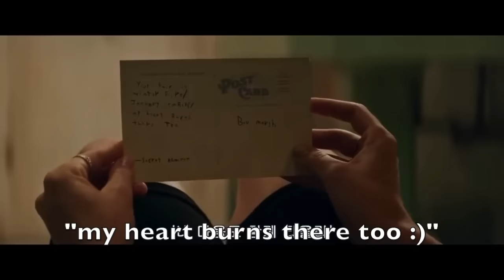Learn the Alphabet with Reddie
Learn your A-Zs with Riche and Eddie from IT Chapter 1 & 2

We did it guys! Thanks so much for 1k, I really appreciate your support ❤️Honestly, you guys brighten my day and I hope my videos brighten yours too :)

Support local British brands! Get 100% organic and cruelty-free wellness products